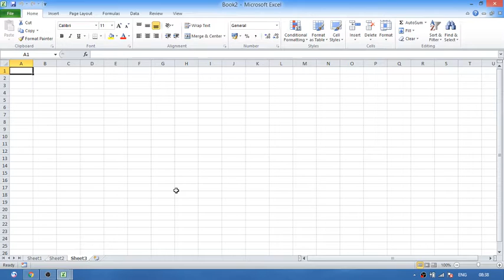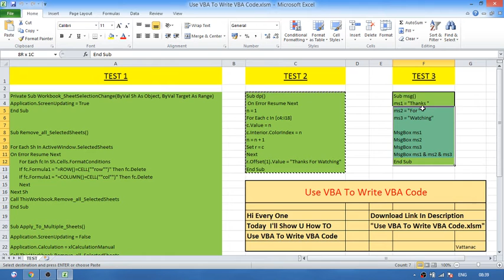Use VBA Code To Write VBA Code